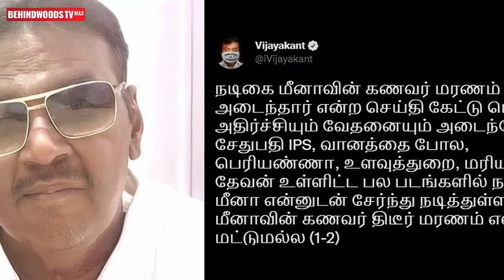"வேதனைய தாங்க முடியல"... Meena கணவர் மறைவால் உடைந்து போன Vijayakanth 🥺